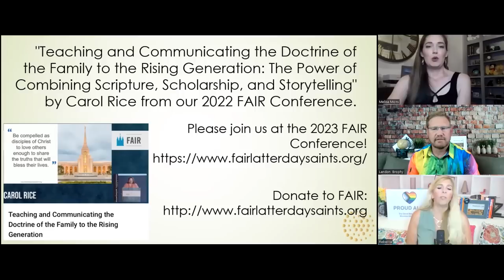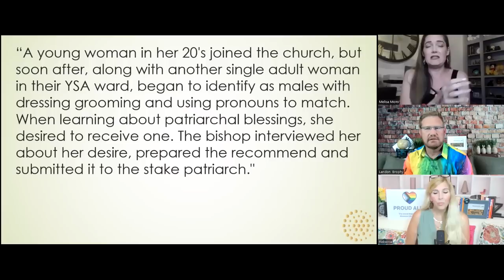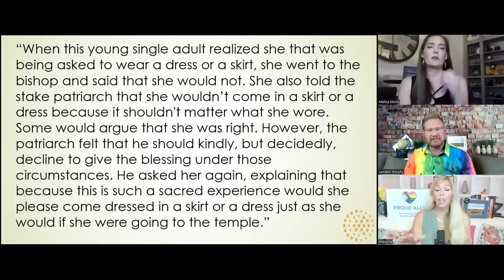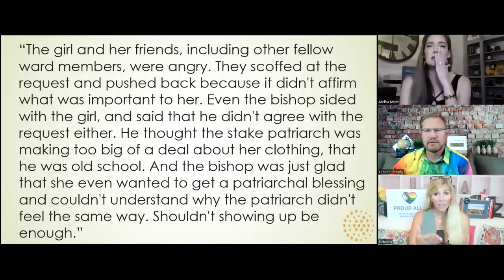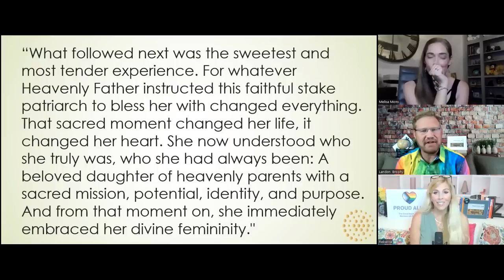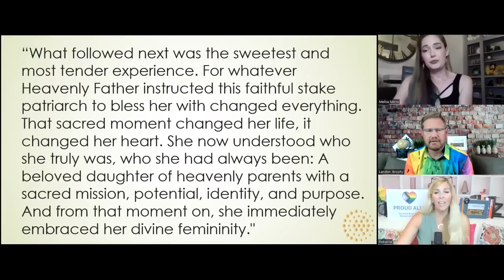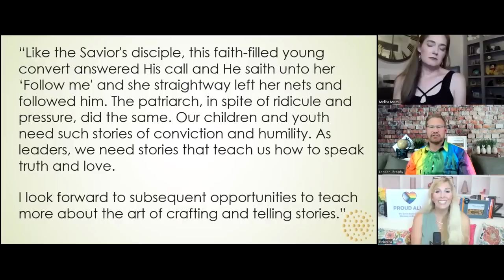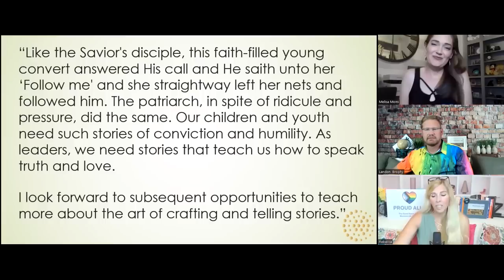Ep43: Apologists Claim Patriarchal Blessing "Cures" Trans Young Adult with LGBTQ Advocate Melisa Mon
Can a patriarchal blessing give guidance on issues of gender? In this episode of Mormonish, cohosts Rebecca and Landon are joined by one of our favorite guests, LGBTQ advocate, Melisa Mons, as we discuss a presentation that was given last year at the FAIR Conference. Although the presentation was given a year ago, it was rereleased recently to advertise the upcoming FAIR Conference 2023. The presentation, titled, "Teaching and Communicating the Doctrine of the Family to the Rising Generation" was given by presenter, Carol Rice, and included a story about a trans young adult who received a patriarchal blessing which changed this individual's identity to be more in line with an "eternal self." We had some pretty strong feelings about this story and thought a discussion was definitely warranted. We'd love to know what our viewers and listeners thought of the story, we truly value your perspectives and insights.

We appreciate our Mormonish viewers and listeners so much! If you would like to support our podcast, you can DONATE to support Mormonish Podcast here: